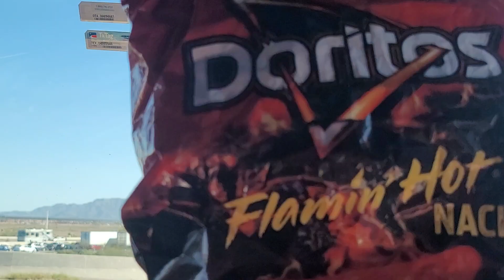Mamalie's Adventure in USA: Very long traffic in Arizona